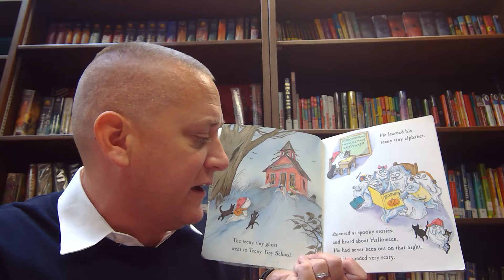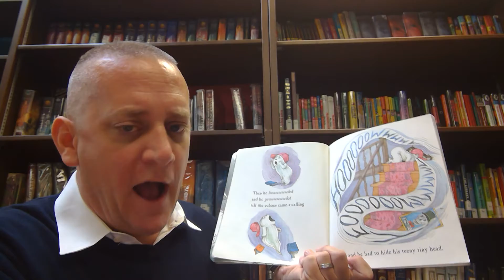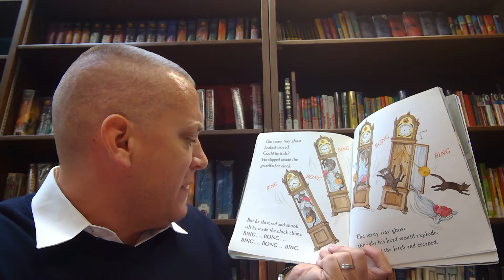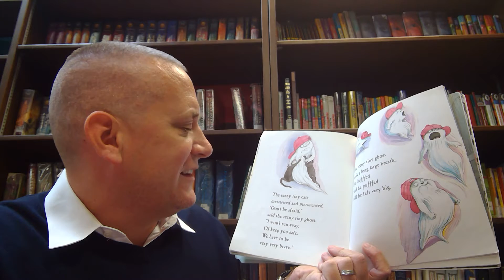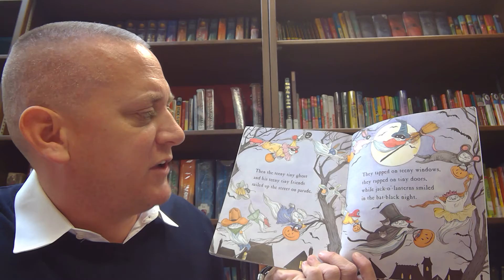Mr. Lohn Reads The Teeny Tiny Ghost